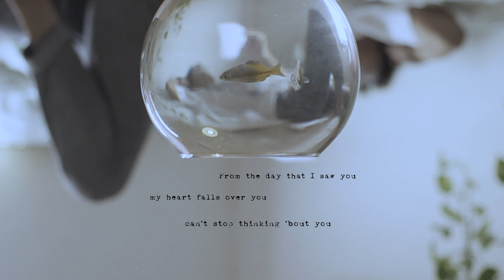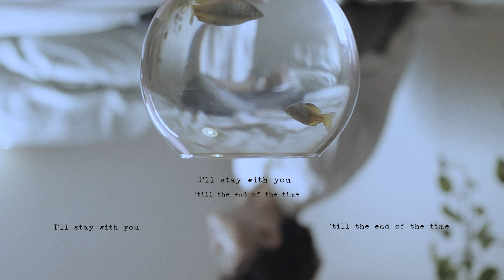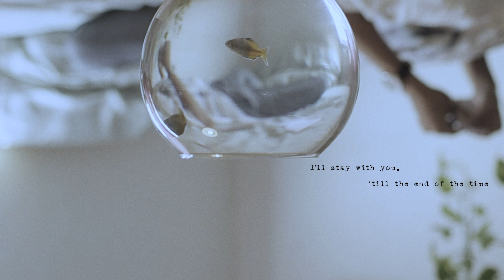Kevin Hugo - A Letter to You (Official Lyric Video)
Director: Aya Adjie
Editor : Andi Gondi
DOP : Andi Gondi
Executive Producer: Sorai

Music Credits
Author by Kevin Hugo and Richard Ignatius Lianto
Composed by Kevin Hugo and Richard Ignatius Lianto
Song performed by Kevin Hugo
Acc guitar & rhythm performed by Achay
Lead solo guitar performed by Rizky Eka “Boleng”
Synth bass performed by Dony Manurung
Recorded by Sorai
Executive Produced by  Sorai
Produced by Dissa Kamajaya
Music Arranged by Dissa Kamajaya
Mixed by Stevano at Sembunyi
Studio Mastered by Andy Miles at Stardelta Audio Mastering
Music published by Massive Music Entertainment